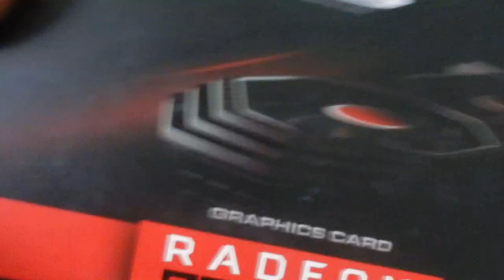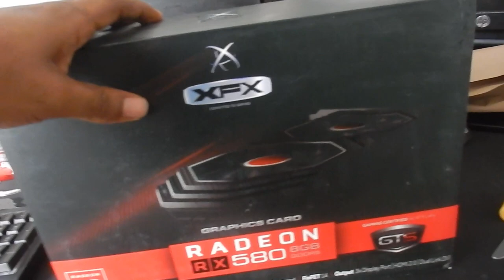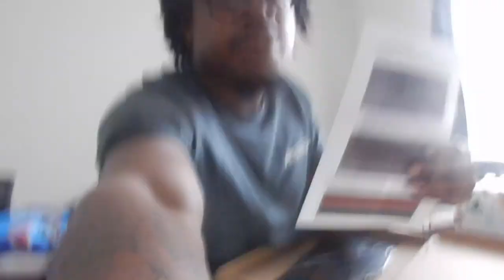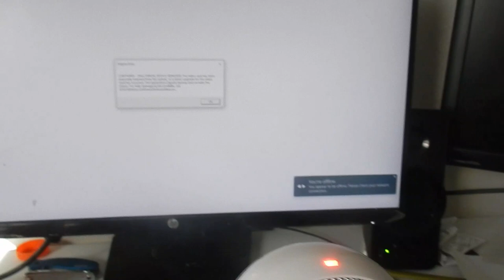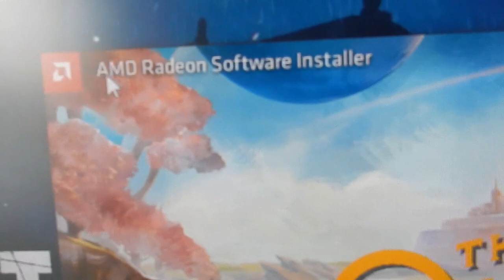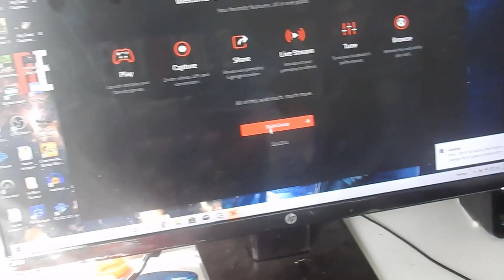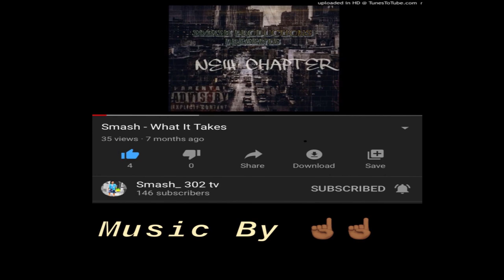I bought a Graphics card from EBAY....